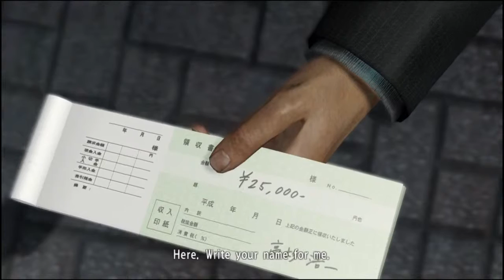Let's Play Yakuza 5 Remastered Part 29 - Tatsuo Shinada: My Fall From Grace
"I'm Taichi Suzuki, just a regular taxi driver."
— Kazuma Kiryu